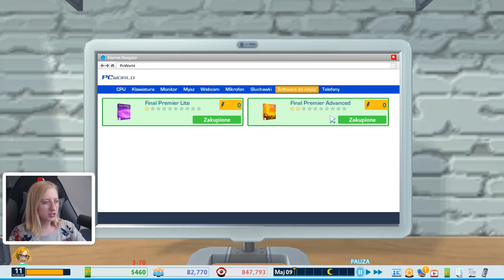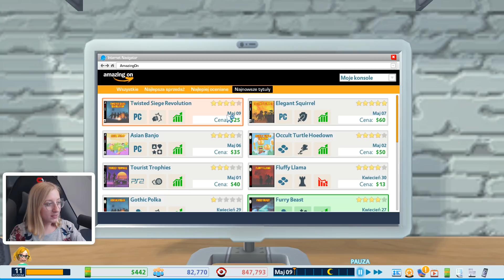DOSTAŁAM NAGRODĘ OD YOUTUBE! - Youtubers Life